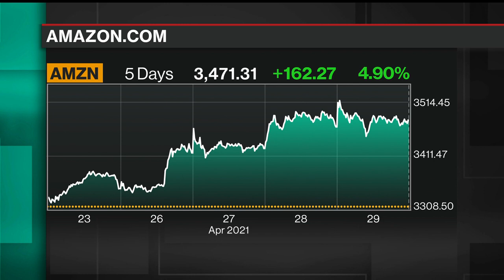Amazon Still Needs Prime Day to Drive Demand: Pacvue's Burdick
Apr.29 -- Pacvue co-founder Melissa Burdick discusses Amazon's first-quarter earnings and outlook with Bloomberg's Emily Chang on "Bloomberg Technology."